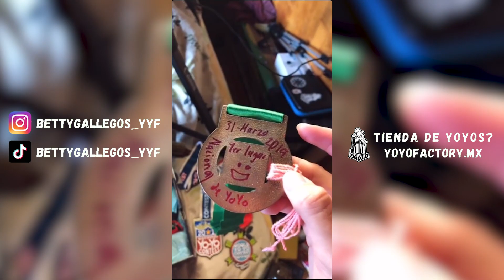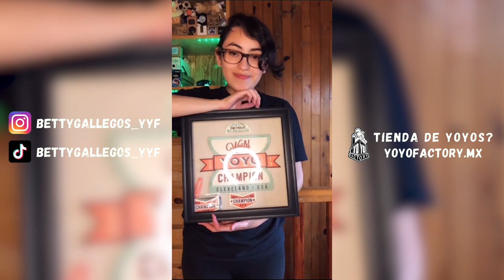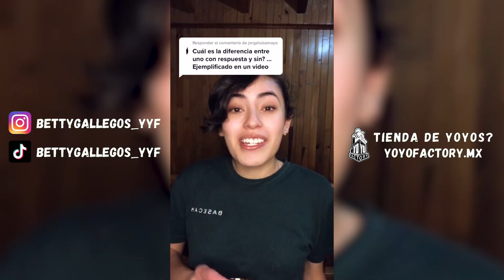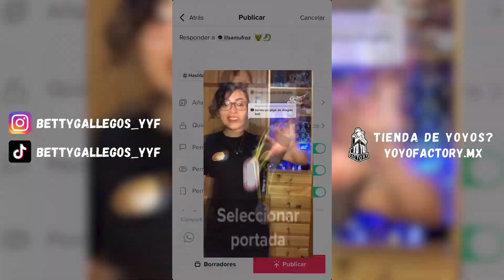Recopiliación de @bettgallegos_yyf PARTE 1